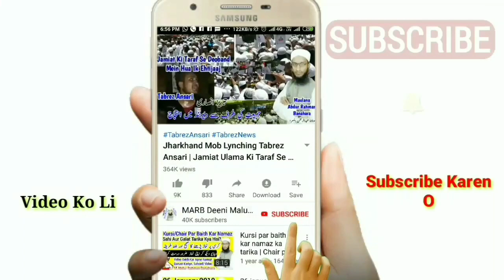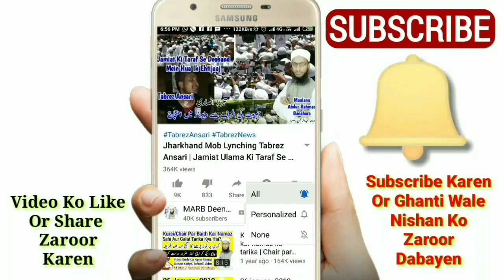Khade Hokar Wazu Karna Kaisa Hai In Urdu & Hindi | کھڑے ہوکر وضو کرنا | Wazu Karne Ka Tarika | MARB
wazu ka tarika kya hai yani khade hokar wazu karna hai ya baith kar? kya jhade hokar wazu bana sakte hain wazu ke masail in urdu and hindi new bayan by Mufti Abdur Rahman Banahara MARB Deeni Malumaat YouTube Channel

2⃣ WhatsApp Par Ham Se Judne Ke Liye Aap Apne WhatsApp Number Se Hamare WhatsApp Number Ko Apna Naam Aur Mukammal Adress Ke Saath Add Likh Kar SMS Send Karen,

3⃣ Koi Sawal Yani Masla Masaail Puchna Ho To Aap Comment Ke Zarya Puch Sakte Hain Ya Mufti Sahab Ke Number Par Call Kar Ke Puch Sajte Hain,

4⃣ Channel Ke Bare Mein Kuch Batana Ho Ya Aap Apni Video Dalna Chahte Hain Ya Koi Koi advertise karvana Chahte Hain To Rabta Kar Sakte Hain,